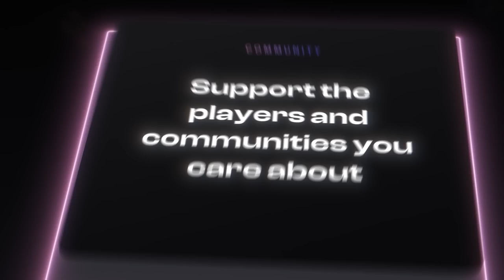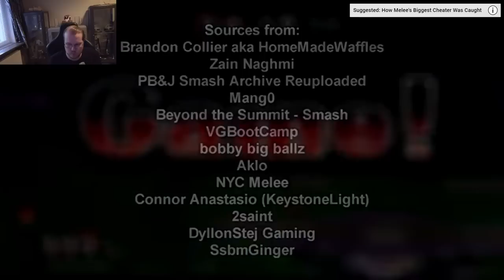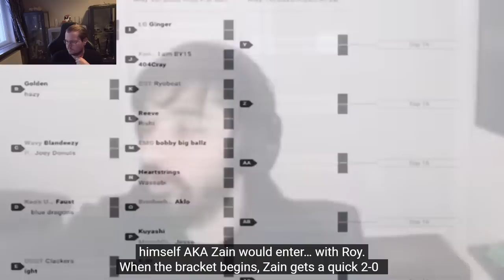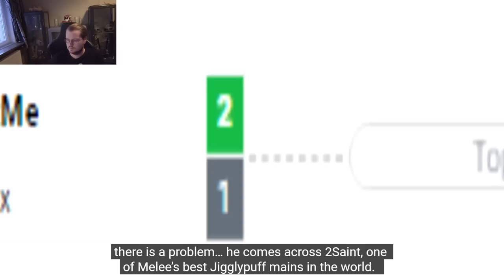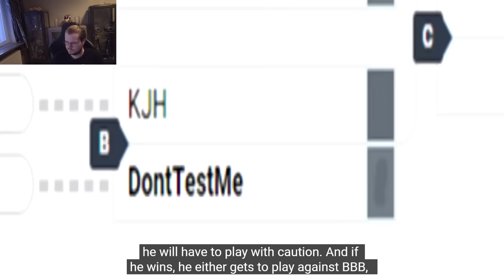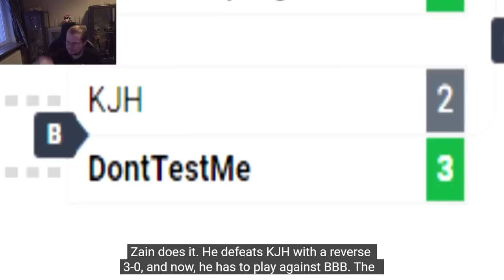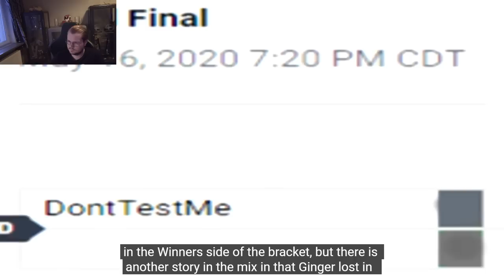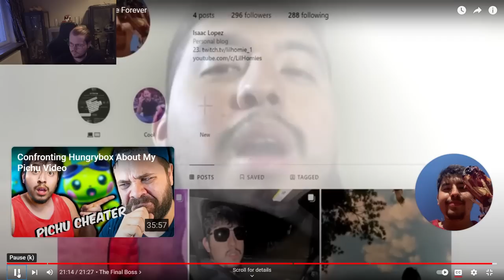Armada reacts to "The Legend of Zain's Roy"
Learn EVERYTHING on how to play as Peach or against her